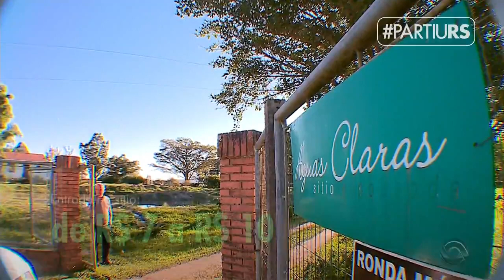[RBS TV] - Jornal do Almoço RS: conheça a zona rural de Pelotas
Quadro PartiuRS, exibido aos sábados, no Jornal do Almoço RS. Captado pelo sinal digital e aberto da RBS TV em Porto Alegre.